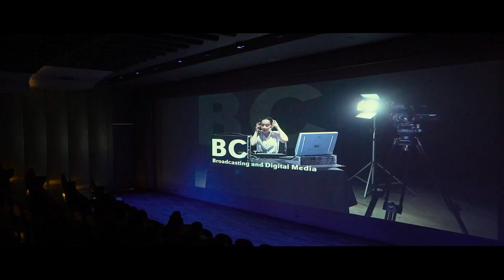🚉Next Station 📍Kasem Bundit University 🏠 Open House 2023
🚉Next Station
📍Kasem Bundit University

🤩 พบ สุดยอดสถานีอาชีพในอนาคต

📍สถานีนักบิน สถานีวิศวกร
📍สถานีนักกฎหมาย
📍สถานีสถาปนิก สถานีนักธุรกิจ
📍สถานีนักสื่อสารสร้างสรรค์
📍สถานีธุรกิจการบริการ
📍โรงแรม ท่องเที่ยว สถานีพยาบาล
📍สถานีธุรกิจการบิน สถานี IT
📍สถานีนักจิตวิทยา สถานีวิทย์กีฬา📍สถานีหลักสูตรอินเตอร์

เปิด Lap พร้อมรอ ผู้โดยสารทุกท่าน
Next Station KBU

📲 ลงทะเบียนจองสิทธิ์ร่วมกิจกรรม
💸 รับทุนการศึกษา 15,000 บาท

📞 โทร.02-320-2777
ต่อ 1418 – 1419